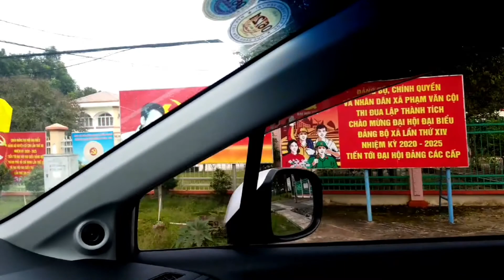Bán 5081m đất 3 mặt tiền đường xã Phạm Văn Cội 3,2 triệu/m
Bán đất 3 Mặt tiền đường nhựa xã Phạm Văn Cội 50m x 100m
Khu dân cư hiện hữu kết hợp sản xuất , cách thị trấn Củ Chi 6km, cách ngã tư An Sương 25km thuộc xã Phạm Văn Cội
* Diện tích 5081m đất trồng cây lâu năm có 150m đất thổ cư
* Pháp Sổ Hồng riêng ( công chứng và sang tên trong ngày)
* Giá bán là 3,2triệu/m thương lượng